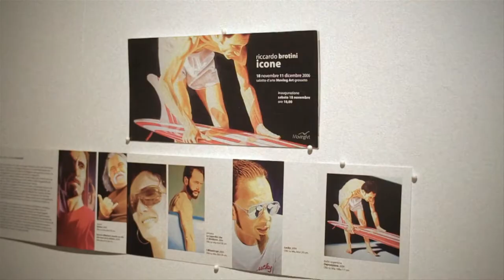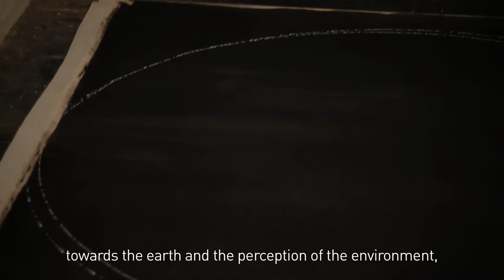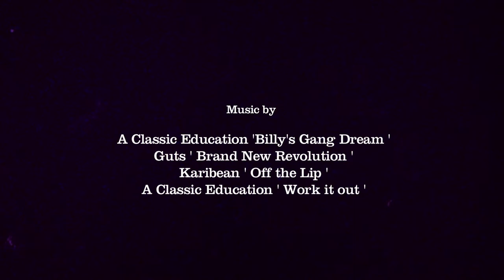RITRATTI DI SURF | RICKY BROTINI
Surf, skate, music, painting... Onde Nostre meets Ricky Brotini, an artist who studies the relationship between Man and Nature throughout all the activity of his life.
RITRATTI DI SURF is a series of short videos about surfers, shapers, artists and other characters somehow connected to Onde Nostre and the italian surf culture.
Directed by Luca Merli
Edited by Giovanni "Sbrokked" Barberis and Luca Merli
Photography by Luca Merli, Matteo Ferrari and Giovanni "Sbrokked" Barberis.
Additional Photography by Nicola Bresciani
Lettering by Luca Barcellona
Music Consultant & Marketing: Gabriele "Gabro" Minelli
Music (In order of appearaces) :
A Classic Education "Billy's gang Dream"
Guts "Brand New Revolution"
Karibean "Off The Lip"
A Classic Education "Work it Out"